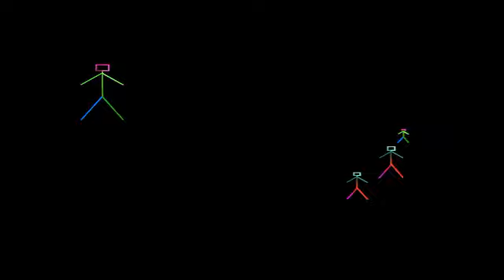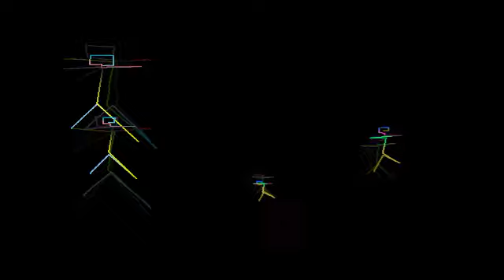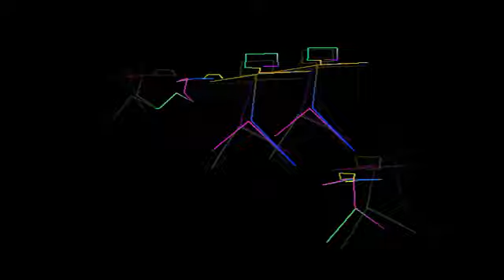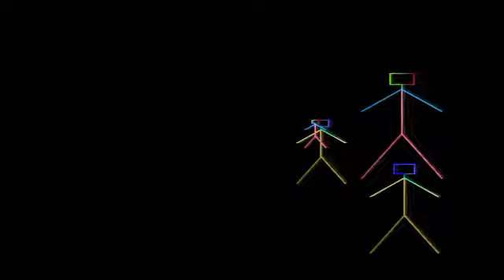RudeBox - Electric Storm (Totally Sick Remix)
Electric Storm EP
Pop Rox Muzik